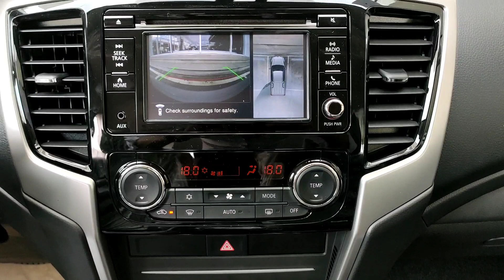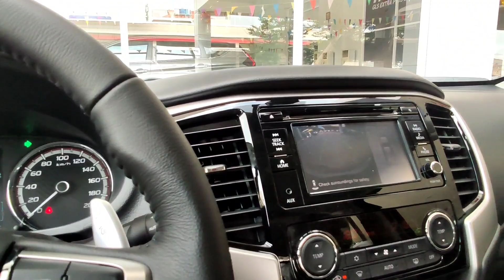Mitsubishi Triton GLS Extra Plus 2023